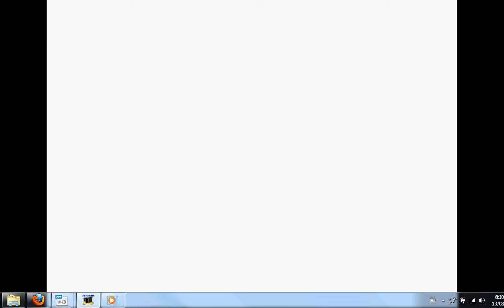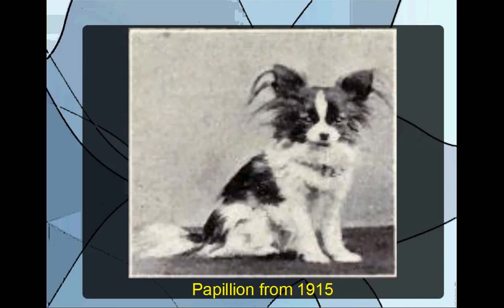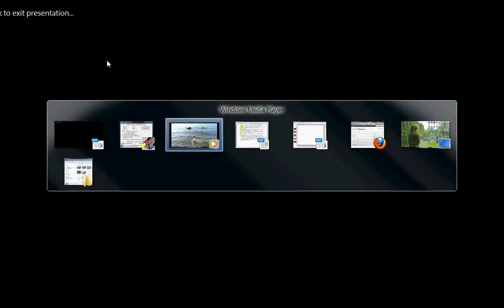Channel 5 Papillons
Channel 1 to Channel Infinity